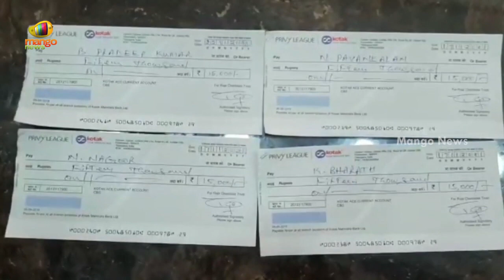YCP MLA Roja Sensational Comments On AP 3 Capitals Repeal Bill | AP Political News | Mango News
YCP MLA Roja Sensational Comments On AP 3 Capitals Repeal Bill.